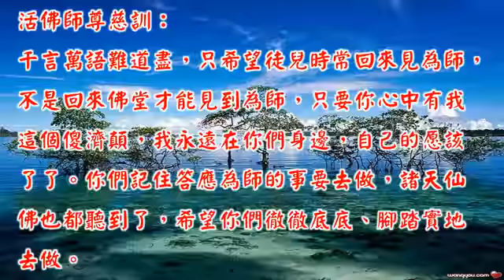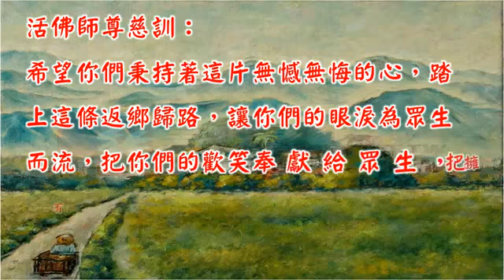歸鄉 [1] (善歌)